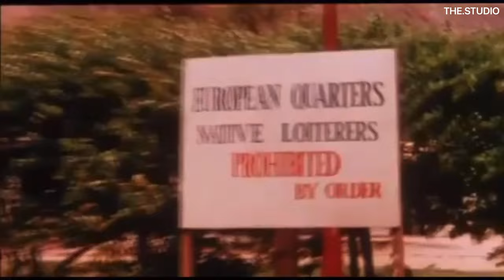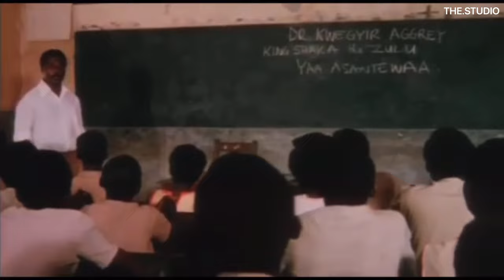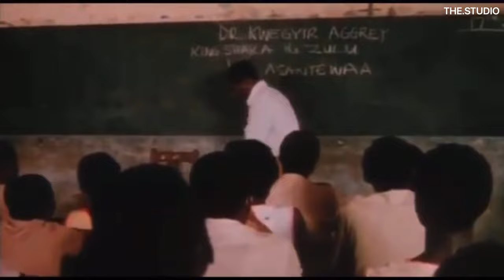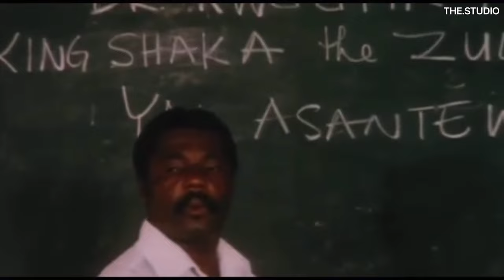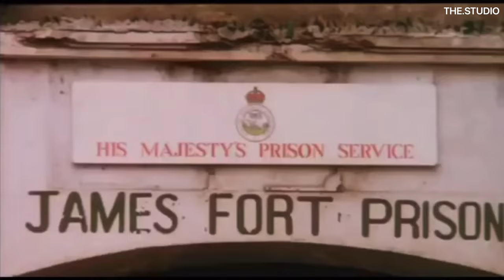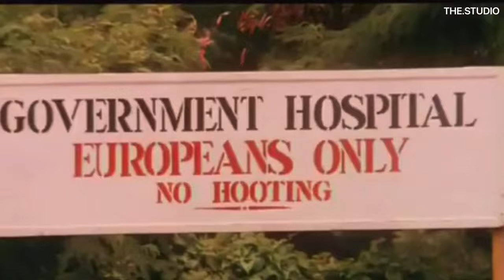FILM AFRICA - HERITAGE AFRICA (1989) THE.STUDIO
- The Global Merchants Trade Platform
HERITAGE AFRICA (1989)
Remastered by THE.STUDIO (2021) for AFRICAN MOVIE LIBRARY.

Heritage Africa is Ghanaian movie which was produced and directed by Kwaw Ansah in 1989

Plot
A young man called Kwasi Atta Bosomefi who is a public servant during the colonial period rose up to the ranks power because of his relationship with the colonial masters. He also changed his name from Kwasi Atta Bosomefi to Quincy Arthur Bosomfield abandoned his culture and heritage and adopting that of his colonial masters.

Cast
Ian Collier,
Peter Whitbread,
Anima Misa,
Tommy Ebow,

 "Critical Analysis: Kwaw Ansah – Heritage Africa". DANDANO. 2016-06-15. Retrieved 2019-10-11.
 "Heritage Africa". African Film Festival, Inc. 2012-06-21. Retrieved 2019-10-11.
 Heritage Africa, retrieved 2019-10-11